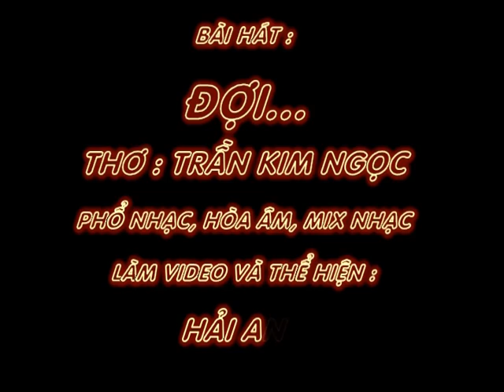ĐỢI - Thơ : Trần Kim Ngọc - Phổ Nhạc : Hải Anh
ĐỢI
Thơ : Trần Kim Ngọc

Thêm một mùa hoa cải
Trải vàng ươm góc trời
Mười mấy năm con gái
Dành chờ đợi một người

Ngày ấy ra mặt trận
Cầm tay nhau bồi hồi
Hãy đợi anh em nhé
Anh đi sẽ về thôi!

Vừa dời ghế nhà trường
Anh xung phong nhập ngũ
Miền nam cần tiếp lửa
Tổ Quốc gọi lên đường

Anh đi không trở lại
Vĩnh viễn tuổi hai mươi
Mộ anh- ngôi mộ gió
Hài cốt lạc phương trời!

Dù mong manh hy vọng
Em vẫn đợi vẫn chờ
Xuân qua tự bao giờ!